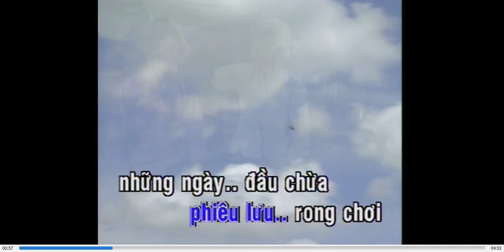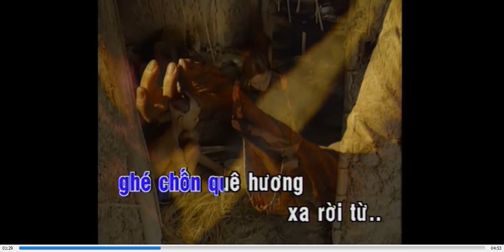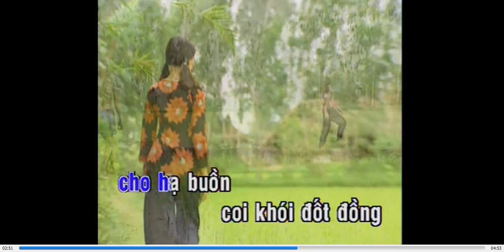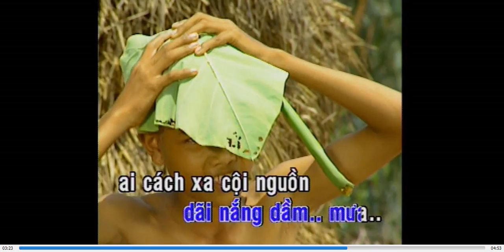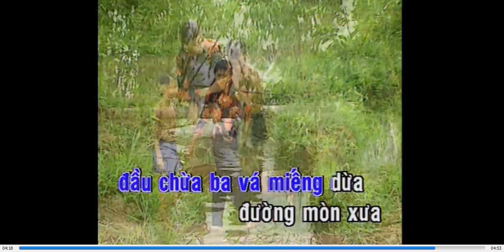Còn thương rau đắng mọc sau hè - Bắc Sơn - KARAOKE DVD